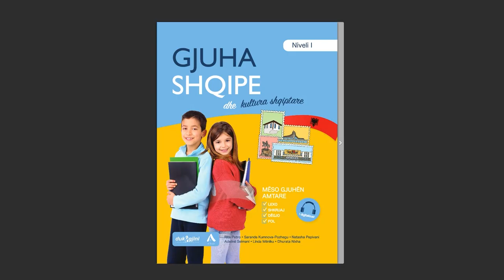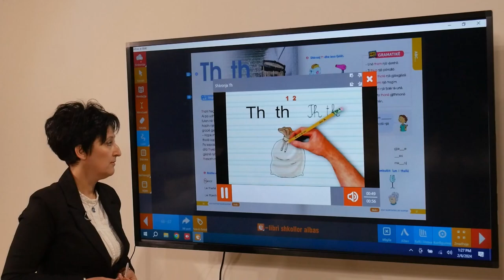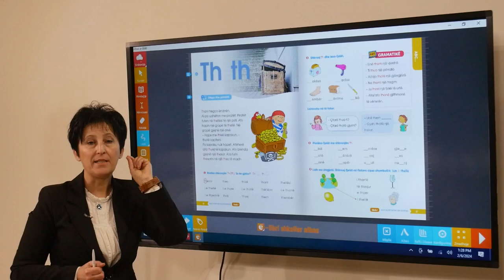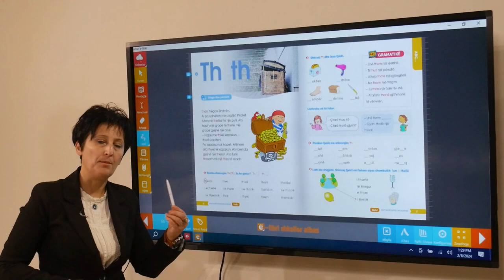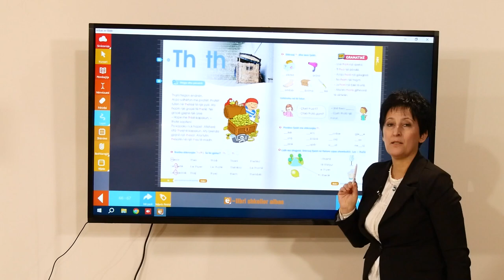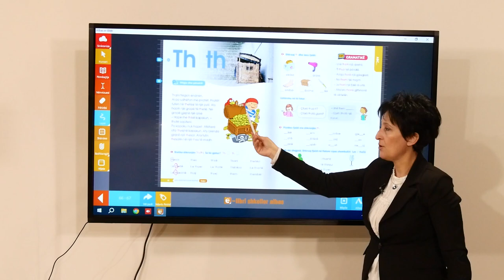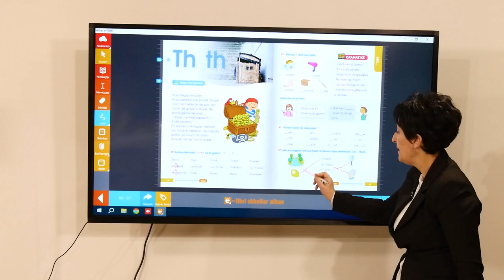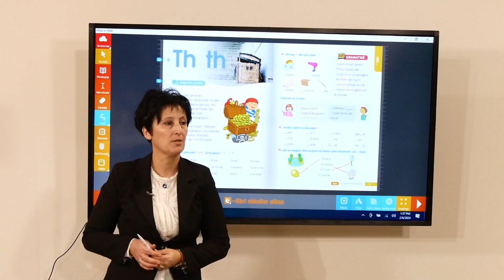Gjuha Shqipe dhe Kultura Shqiptare – Shkronja TH